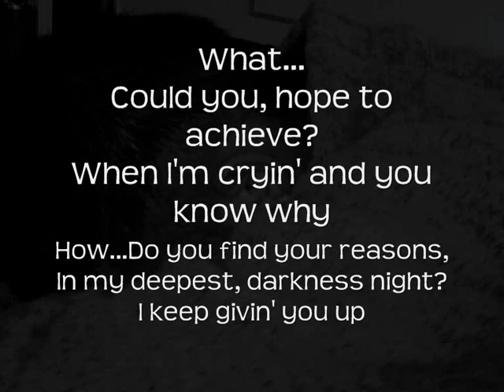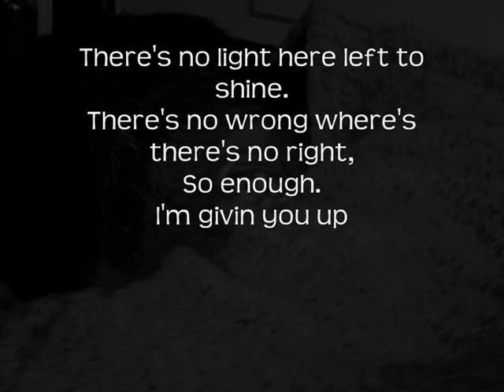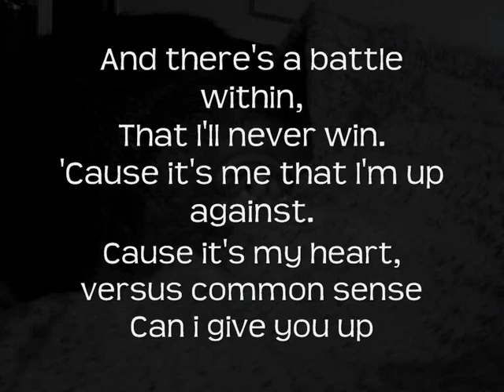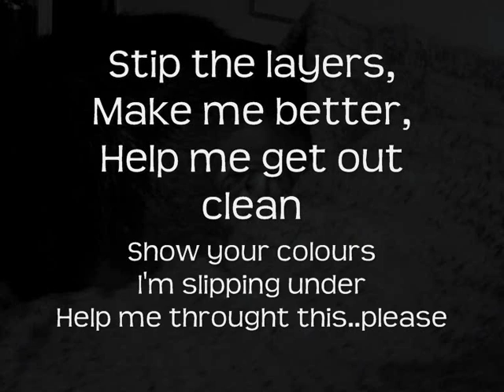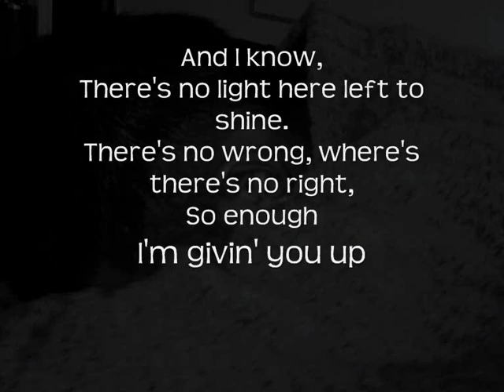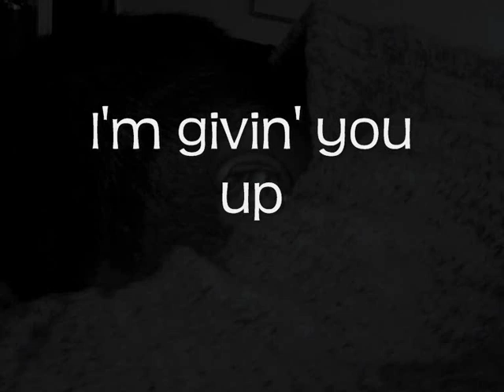Miley Cyrus - Giving You Up with Lyrics